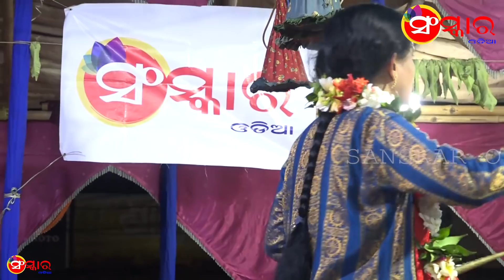MALATEE MADHABA: EP - 3 ( ମାଳତୀ ମାଧବ : ଭାଗ- ୩ )// GAYIKA - GAYATRI PANDA //ODIA PALA// SANSKAR ODI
SANSKAR ODIA

AAMA PALA AAMA SANSKRUTI

Tital - Malatee Madhaba

Episode - 3

Post Production - Sanskar Odia

Thanks to ...

Gayatri Panda & Team

Following .